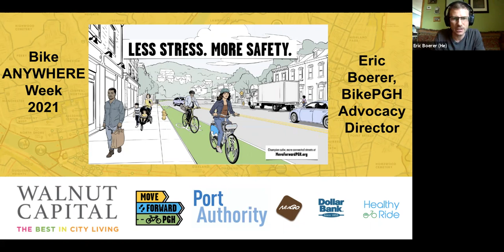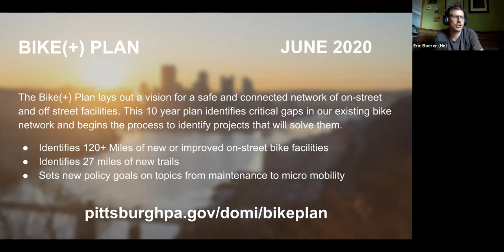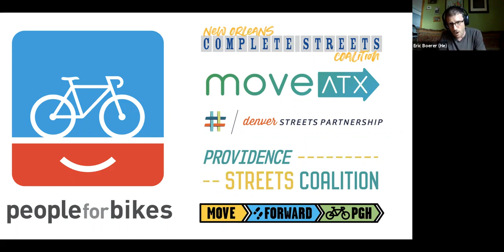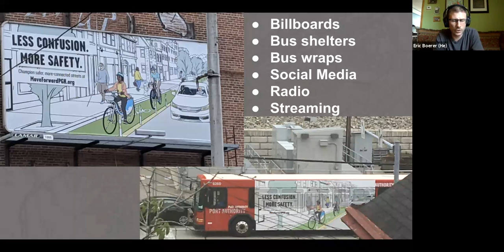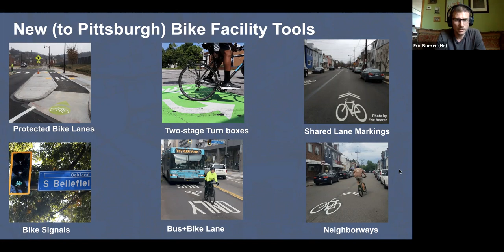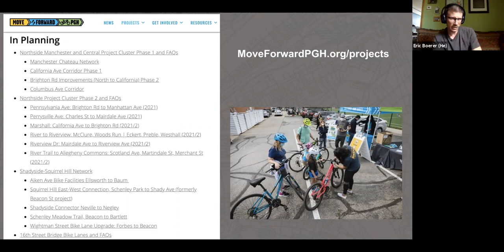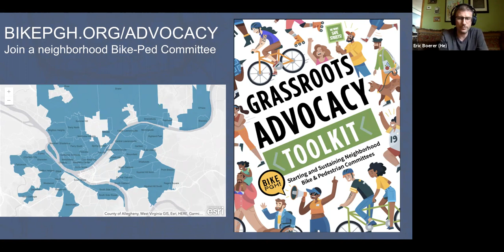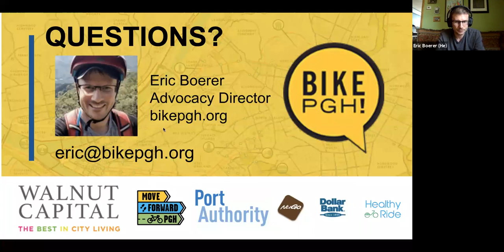Advocacy Lunch & Learn - Advocating for New Bike Lanes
Do you want to make biking and walking better in your neighborhood? Become an advocate!

In this workshop, Eric Boerer, BikePGH’s Advocacy Director will discuss the MoveForwardPGH program, a collaboration between the City of Pittsburgh, BikePGH, and Healthy Ride, that is working to rapidly implement the City’s new Bike(+) Plan. Find out what the program is, what’s been accomplished, and how to get involved.

Want better bike routes in your neighborhood? Join or renew your BikePGH membership today so that all Pittsburghers can experience the joy of bicycling.